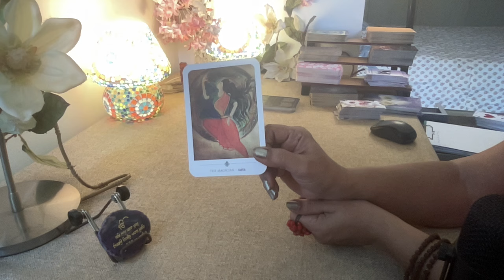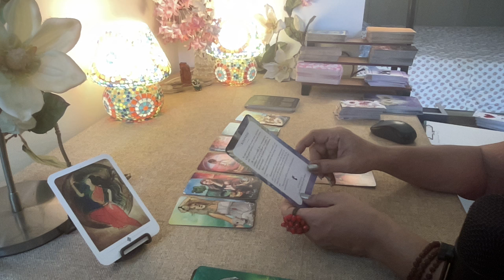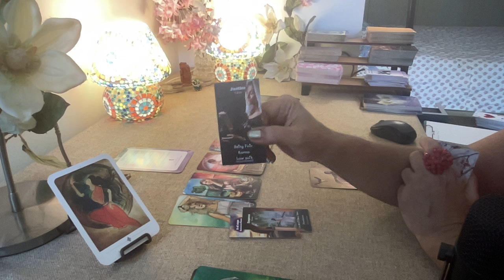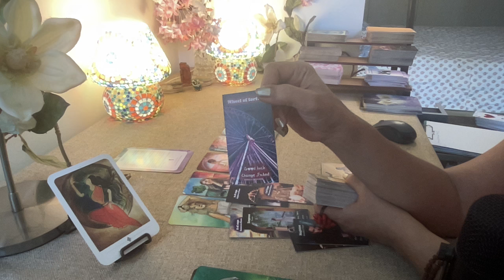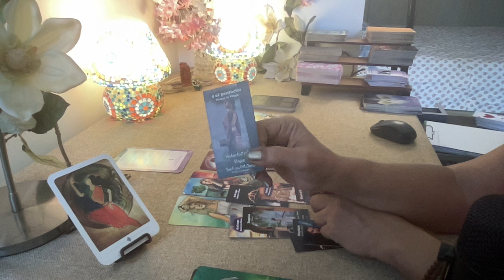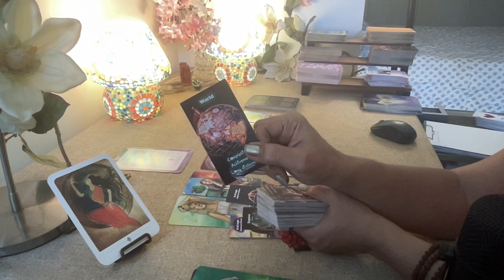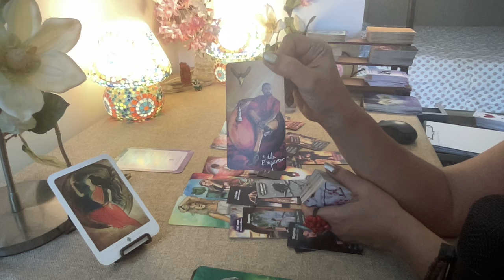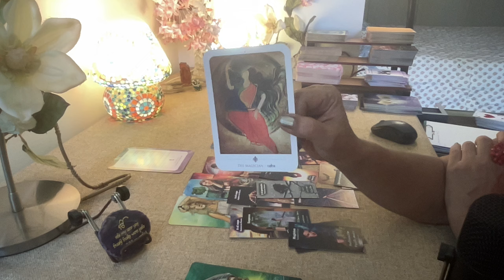Leo Tarot (6 th - 12 th May) WEEK AHEAD...SEEING BOTH SIDES OF UR GOLDEN COIN !!